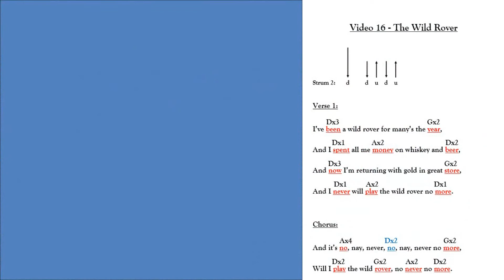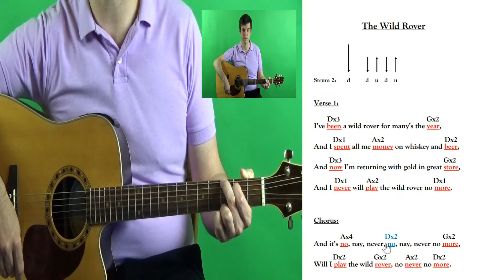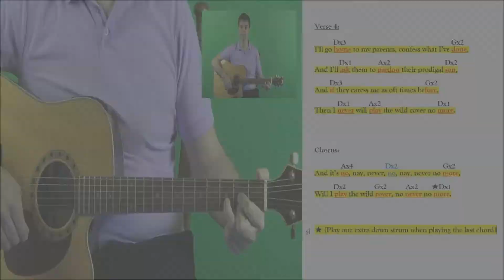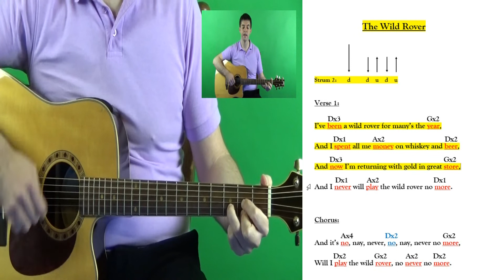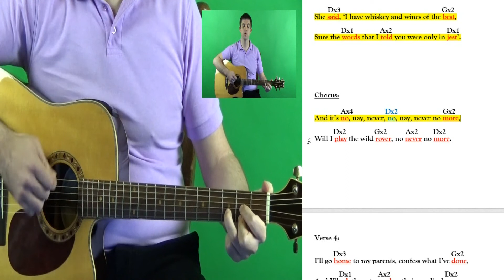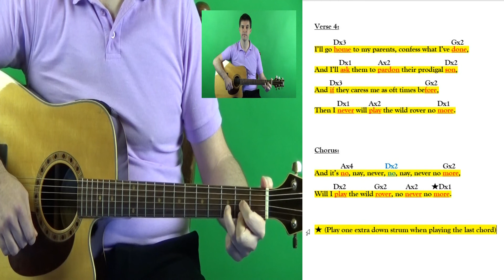Trad Success - Guitar - Video 16 - The Wild Rover.